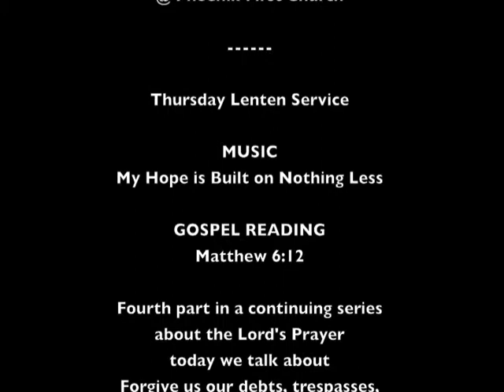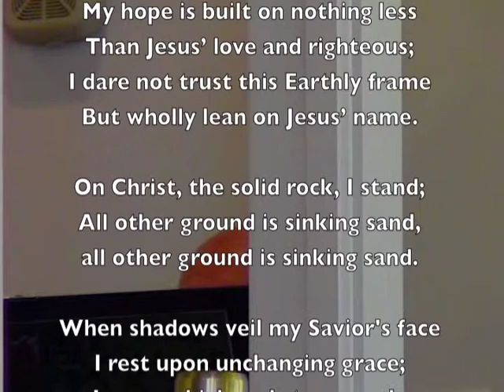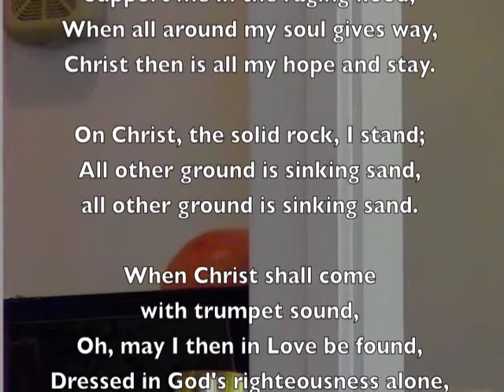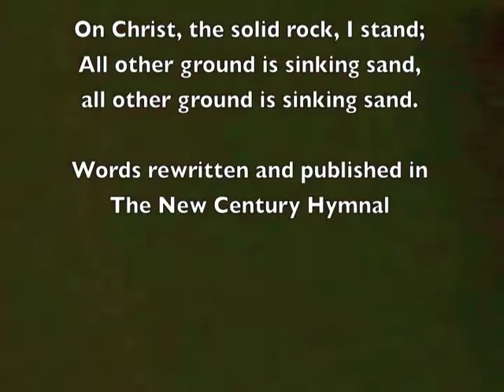March 22 UCC Service - JUDY GREEN DAVIS